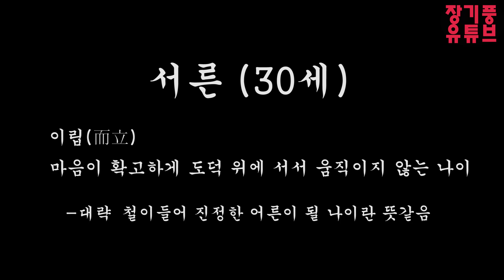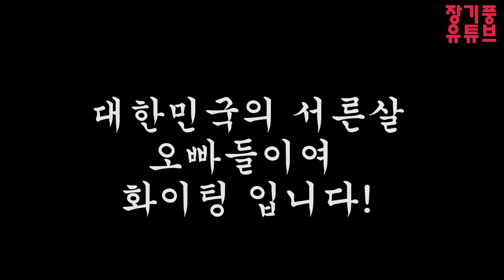남자나이 서른살이면 아저씨인가? 오빠인가? 20초반여성들에게 들어봤습니다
장기풍의 쓸모없는 인터뷰 13탄 입니다
평생 오빠로 살고 싶어요!!